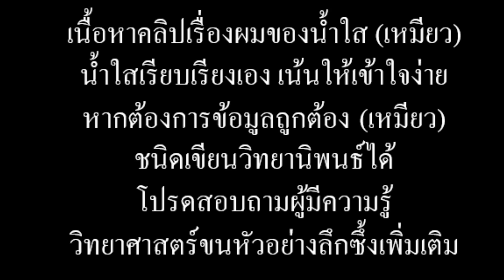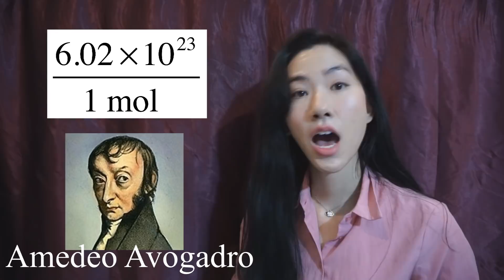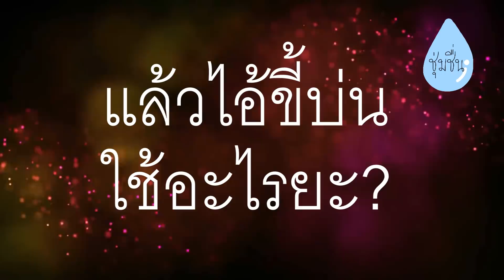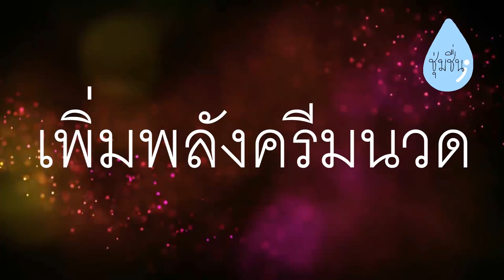[How to] ไว้ผมยาว "ฉบับติวอัดแน่น"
ไก่งามเพราะขน   คนงามเพราะแต่ง
ผมยาวสวยนั้นไม่แพง   มาฟังน้ำใสแจกแจงกัน
(กลอนโดย สหายอุฬ.)

Merry Christmas ค่ะเพื่อน 🎄
Best of 2017 เจอกันมกรา.ปีหน้าเน้อออ😂555

💙 ผลิตภัณฑ์ที่พูดถึง 💙

★ ร้านกาแฟอินทนิล แก้วพลาสติกโดมเพชร สีแดง
ไม่มีเขียนในเวบไซต์ ลองสอบถามในเฟสบุ๊คเขาดูค่ะ

★  ร้านกาแฟอเมซอน แก้วสเตนเลส สตีล สีชมพูอ่อน
ไม่มีเขียนในเวบไซต์อีกนั่นแหละ จ้างคนเขียนเวบเจ้าเดียวกันมาป้ะวะ ลองสอบถามในเฟสบุ๊คเขาดูค่ะ

★  เมล็ดทานตะวัน รสกระเทียมทำให้ปากเหม็น

★ ปลาหมึกไดโซะ: อย่าซื้อเชียวนะ

★ ที่นวดศีรษะ Muji เผื่อใครชอบหนามแข็งๆ

★ น้ำมันมะพร้าว 100% สกัดเย็น ขวดในคลิปเราได้มาไม่รู้ซื้อที่ไหน
ปกติเราใช้ยี่ห้อที่ขายที่ Boots กับ ยี่ห้อนี้ค่ะ

★ น้ำมันมะกอกบริสุทธิ์พิเศษ (Extra Virgin Olive Oil)
(มีขายตาม Gourmet ซื้อเพราะตอนนั้นมัน1แถม1)

★ น้ำมันอะโวกาโด 100% สกัดเย็น
ต้องไปหาตาม Tops และ Gourmet บางทีก็หมด 555

★  Tangle Teezer เล็งช่วงที่ลดราคานะเพื่อน

★ กรรไกรตัดผมไดโซะ
ไม่ใช่ "กรรไกรซอยผม" นะคะ

★  อาหารที่ช่วยให้ผมยาวเร็ว

★ Follow Me ★

Line : namsai_dhabhis.(มีจุดด้วย)

★Mr.Warp Medic (มันยังไม่ยอมทำเพจค่ะเพื่อน 555)
- Sunset and ChamChuri
- Namsai's Ending